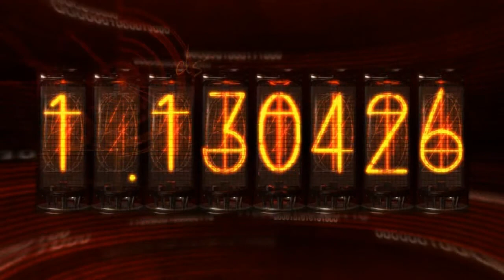Steins;Gate Visual Novel Episode 4: WHAT THE F*** (W/ HiddenKiller79)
Well its time for story time! And today we have... Steins;Gate which is an interesting story.
I will try keeping spoilers down because I have seen the anime but haven't read it yet. I hope you guys enjoy this! Also plan on trying to keep at least 1 a day.

Also make sure you tell me if you want me to keep the game voices on or off. In the end it doesn't really matter either way for me, but until people start asking me to keep em on or off,   I'll be keeping them on.

If you enjoy the video at any point then please try to remember to like or comment on the vid. If you don't enjoy then well... Leave? I didn't force you to watch or anything.

Plot summary (from myanimelist.net)
Steins;Gate is set in the summer of 2010, approximately one year after the events that took place in Chaos;Head, in Akihabara.

Steins;Gate is about a group of friends who have customized their microwave into a device that can send text messages to the past. As they perform different experiments, an organization named SERN, who has been doing their own research on time travel, tracks them down and now the characters have to find a way to avoid being captured by them.